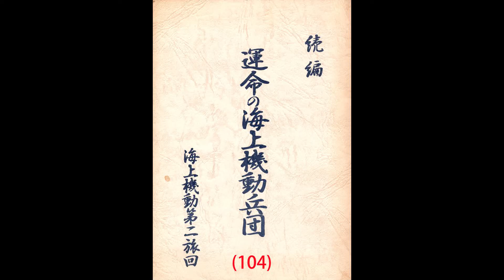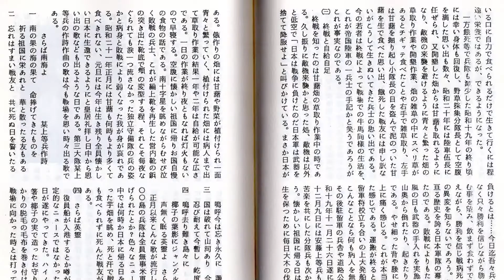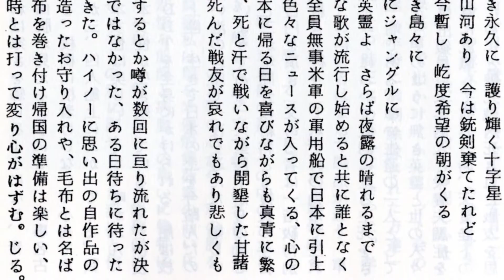運命の海上機動兵団（続編）・海上機動第二旅団(104)